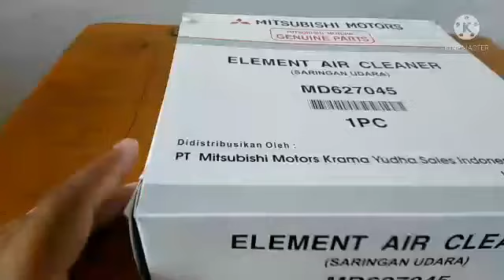Review Filter udara mitsubishi kuda karburator 1600 Ori KTB.